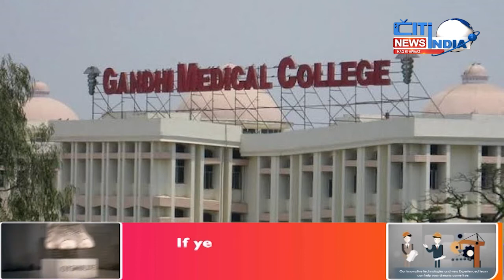Top10 News | 18-02-2022 | Citindia News